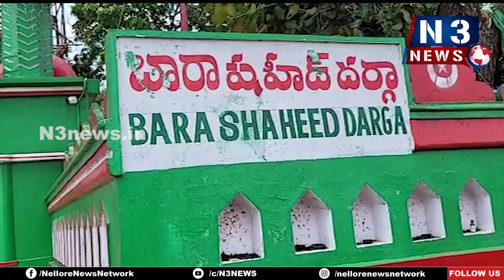బారాష‌హీద్ ద‌ర్గాలో ప్ర‌త్యేక ప్రార్థ‌న‌లు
అచ్చెంనాయుడు, సోమిరెడ్డి చంద్ర‌మోహ‌న్‌రెడ్డి పుట్టిన‌రోజు వేడుక‌లు
పేద‌ల‌కు పండ్లు పంపిణీ చేసిన టీడీపీ మైనార్టీ నాయ‌కులు